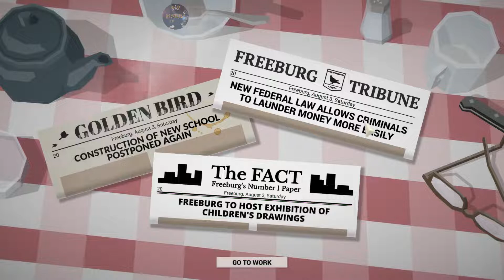THIS IS THE POLICE PART 9 PC 2022 FIRST TIME BLIND PLAY THROUGH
Started uploading videos for this series when I'm at around day 26 in the story, my first and blind play through so I didn't know what to expect. After playing for a bit I decided my strategy; the objective is to reach 500,000 dollars by the retirement date on day 180. So, we need 2,778 dollars per day as average. I do not sell guns and drugs confiscated during police work, only jewels and money [I guess is cleaning the money], and the reward I get from it is 50% shared with the staff. This way I try to avoid people pointing fingers at me later...hopefully. Let's see how it goes...

The developers describe the content like this:

This Game may contain content not appropriate for all ages, or may not be appropriate for viewing at work: Nudity or Sexual Content, Frequent Violence or Gore, General Mature Content

SYSTEM REQUIREMENTS
WindowsmacOSSteamOS + Linux
MINIMUM:
OS: Windows XP 32
Processor: Dual Core CPU
Memory: 2 GB RAM
Graphics: Geforce 7800, AMD HD 4600, Intel HD3000 or similiar
DirectX: Version 9.0
Storage: 5 GB available space
Sound Card: DirectX compatible
RECOMMENDED:
OS: Windows 10
Processor: Quad Core CPU
Memory: 4 GB RAM
Graphics: GeForce 560 or higher, AMD Radeon HD 5800 or higher
DirectX: Version 11